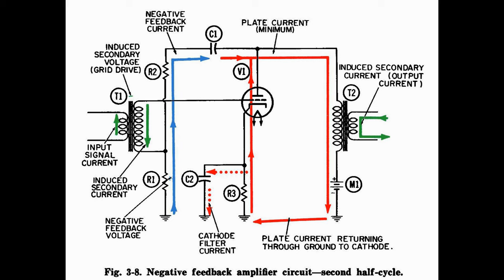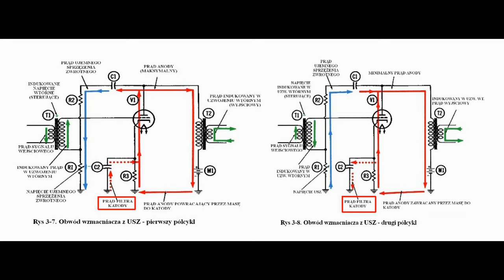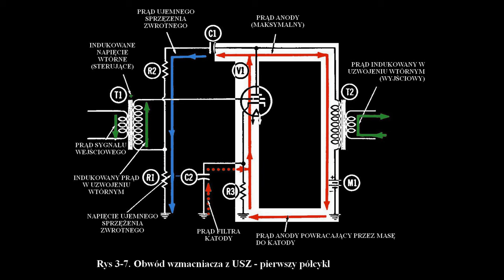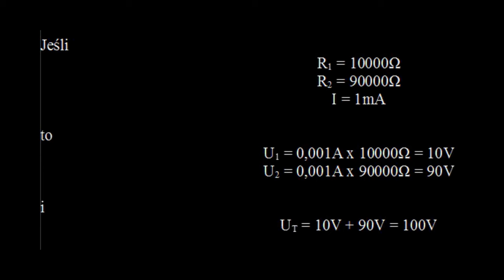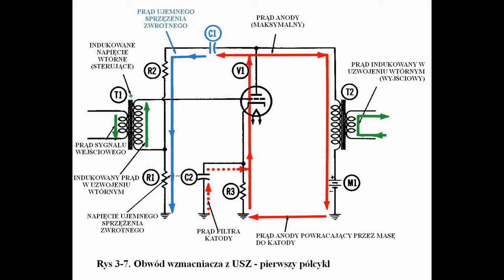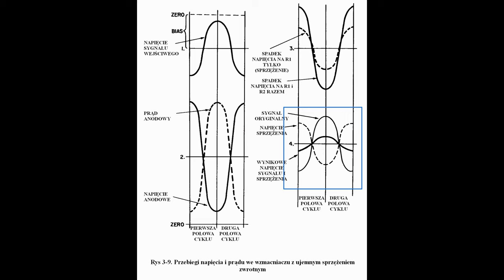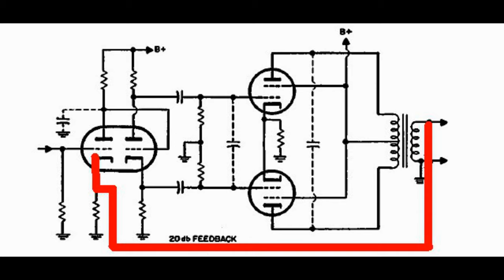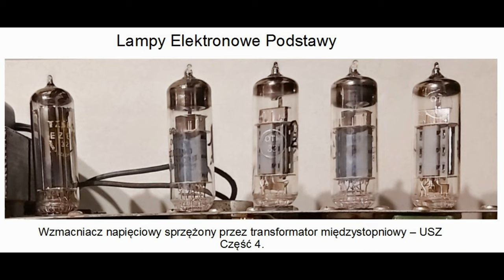Wzmacniacz napięciowy sprzężony przez transformator-obwód USZ (nr215)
5:00 Zapomniałem zmienić używane w krajach anglojęzycznych E oznaczające napięcie, na U używane w Polsce.

Dokończenie rozdziału 3 z książki Amplfier Circuits - Thomas M. Adams.